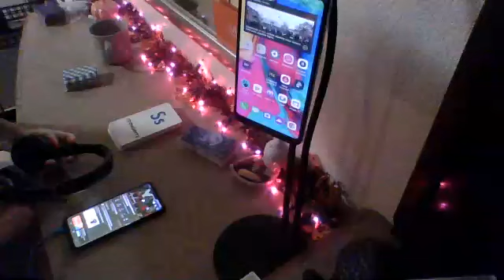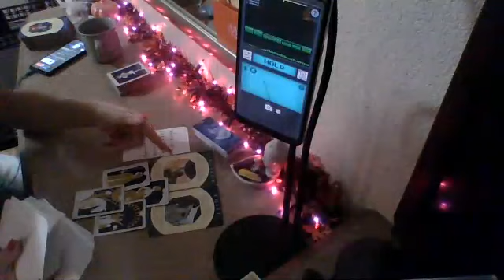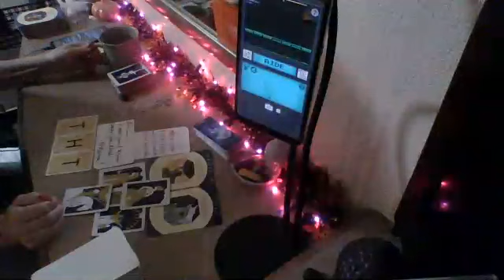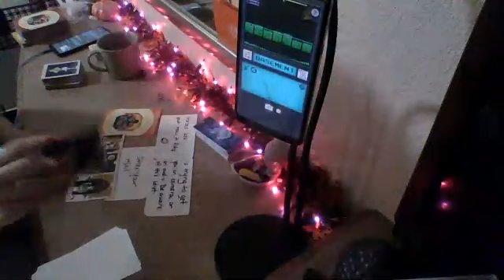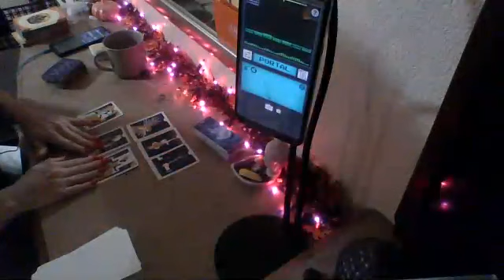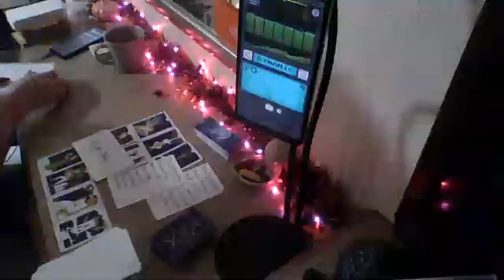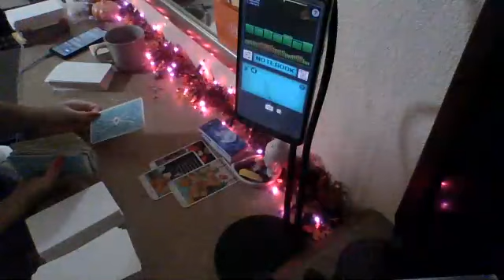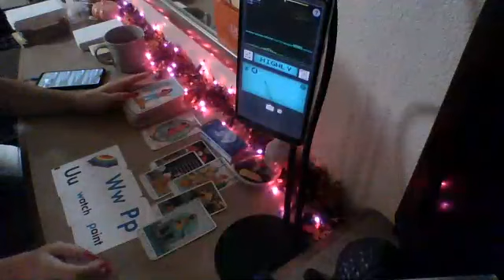Aaannndddd......"Flip!" Their life is about to "resemble" what they wanted for you. "Life Swap!"